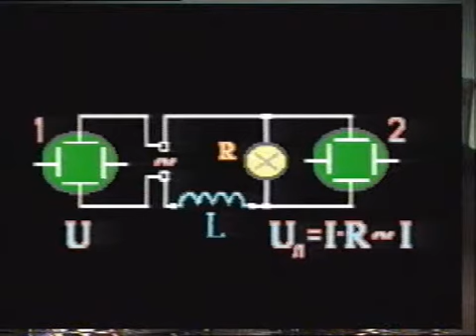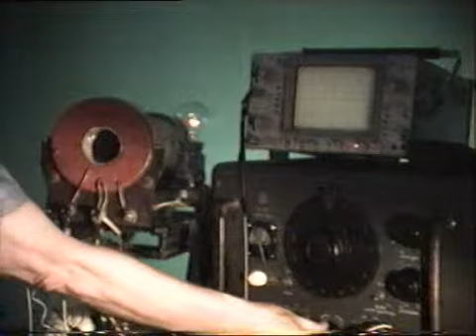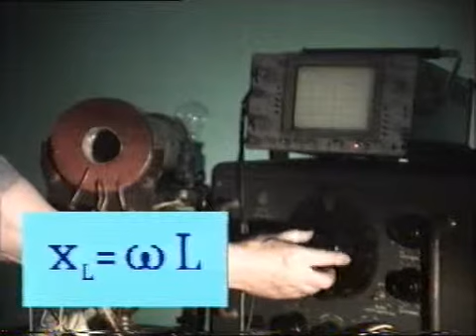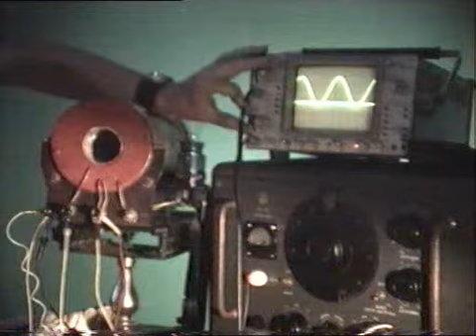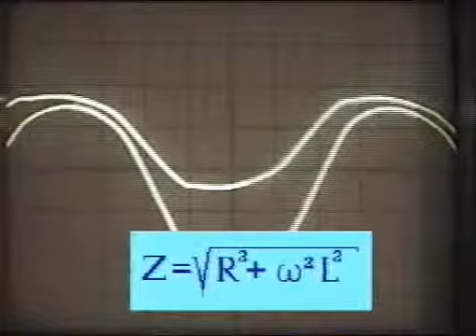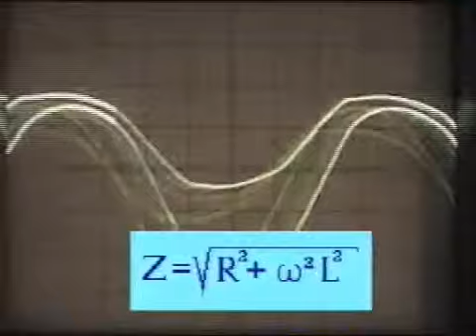Катушка индуктивности в цепи переменного тока